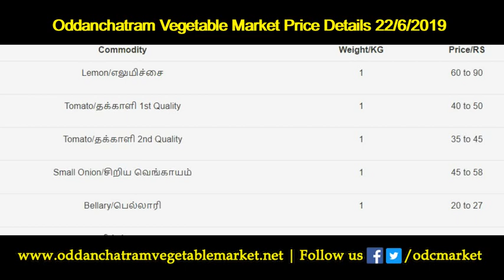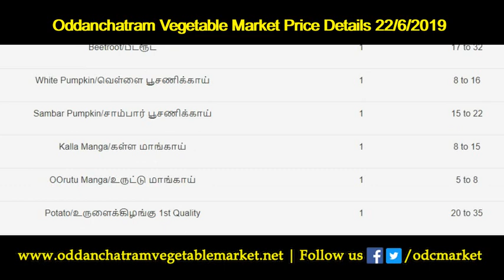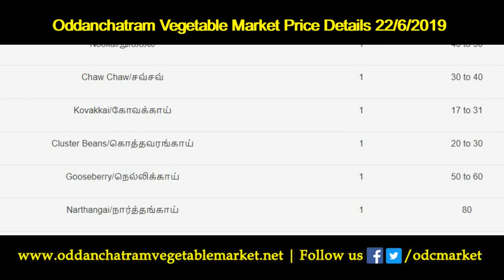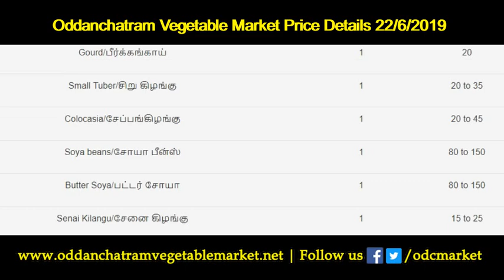22/6/2019 Vegetable Market Price Details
It is very hard to maintain to verify the price of commodities, which are being sold in the marketplace. To overcome this general problem we have introduced Oddanchatramvegetablemarket.com that help the end user to cross-check the price list each day. The expert goes directly into the market by each day and cross check with each supplier maintains this price list. The purpose of these price lists to give transparent and clear information to end-users. This marketplace is too big for a layman to walk through and get an idea of prices. So instead he/she can simply go through the portal and check the commodity with the update price.

We have a list of the product such as Lemon, Tomato, Onion, Bellary, Beans, Lady Finger and much more are the list of vegetable of which you can get the latest price on the list. Oddanchatram market vegetable price list is something, which serves a wide range of audience daily onwards. You can also have the liability to compare the current prices with the old one.  These price lists are maintained daily onwards so there would not be any issues to find the desired vegetable with the current price. The page is maintained in Tamil as well as English to make it easier for local residents.

Here is the detailed list of vegetables for which we update price daily. There are even more vegetables, which are being sold from this market price, but these 50 vegetables are on higher demand in terms of daily sale and export.

List of Vegetables:

Lemon/எலுமிச்சை
Tomato/தக்காளி
Small Onion /சிறிய வெங்காயம்
Bellary/பெல்லாரி
Beans/பீன்ஸ்
Carrot/கேரட்
Lady Finger/வெண்டைக்காய்
Zucchini/சுரைக்காய்
White Pumpkin/வெள்ளை பூசணிக்காய்
Beetroot/பீட்ரூட்
Potato/உருளைக்கிழங்கு
Coconut/தேங்காய்
Green Chilli/பச்சை மிளகாய்
Cauliflower/காலிஃபிளவர்
Curry Leaves/கறிவேப்பிலை
Gourd/புடலங்காய்
Coriander/கொத்தமல்லி
Radish/முள்ளங்கி
Ginger/இஞ்சி
Butter Beans/பட்டர் பீன்ஸ்
Cabbage/முட்டை கோஸ்
Green Peas/பச்சை பட்டாணி
Bitter Gourd/பாகற்காய்
Nookal/நூக்கல்
Chaw Chaw/சவ்சவ்
Kovakkai/கோவக்காய்
Cluster Beans/கொத்தவரங்காய்
Gooseberry/நெல்லிக்காய்
Narthangai/நார்த்தங்காய்
Cucumber/வெள்ளரிக்காய்
Garlic/வெள்ளை பூண்டு
Gourd/பீர்க்கங்காய்
Small Tuber/சிறு கிழங்கு
Colocasia/சேப்பங்கிழங்கு